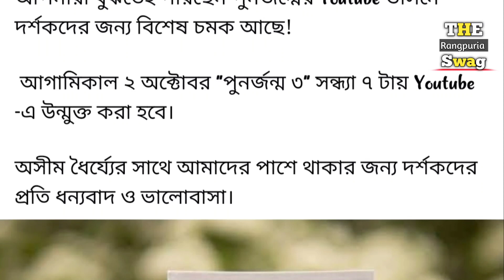অবাক করে দিলো - Purnojonmo 3 Review | Afran Nisho | Mehazabien Chowdhury | Vicky Zahed